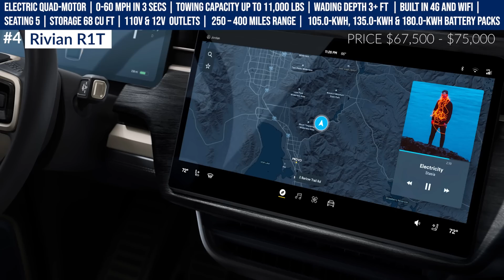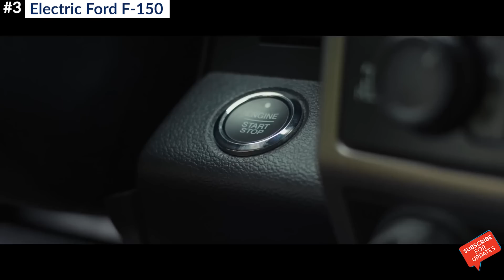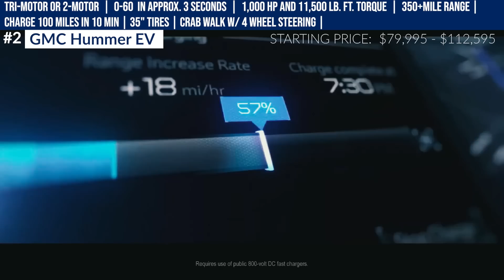Top 8 Electric Pickup Trucks Worth Waiting For - FULLY LOADED (2021-2022)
Here are 8 Future Electric Pickup Trucks Worth Waiting For in USA (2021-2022).  There is a pickup truck war between startups and companies like Tesla and GM. Elon musk has certainly changed the world on electric vehicle and how people thought about it.
This list shows you the most promising EV pickups coming up in 2021 and 2022.  Learn about the range, towing capacity, 0-60 time, price, release dates and more.  Hope you like it. Sit back and enjoy!

Time Stamps
00:24 Atlis XT Electric Pickup Truck
01:17 Nikola Badger EV Truck
02:13 Bollinger B2
04:40 Lordstown Endurance
06:07 Rivian R1T
08:12 Ford F-150 All-Electric
09:27 GMC Hummer EV
12:28 Tesla Cybertruck